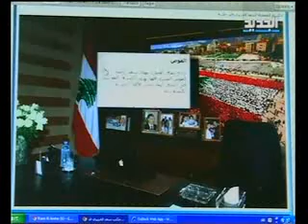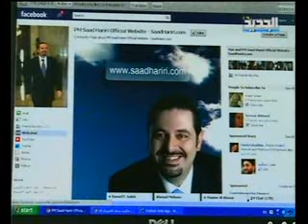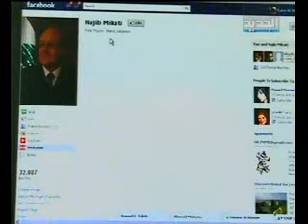سعد أونلاين - رامي الأمين